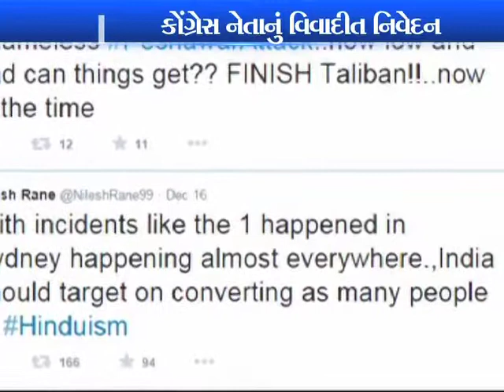NILESH RANE ON DHARMANTRAN